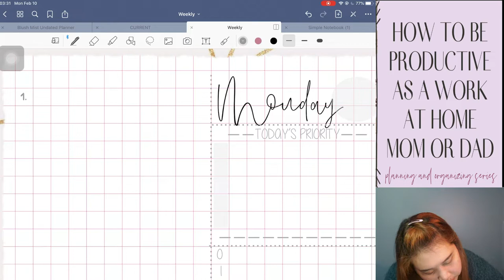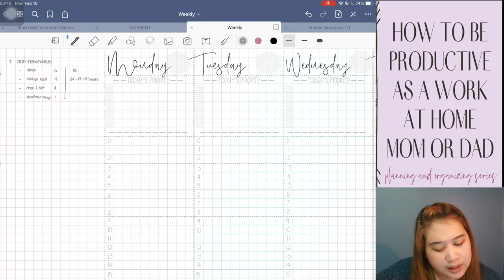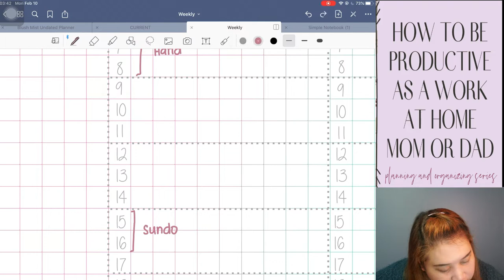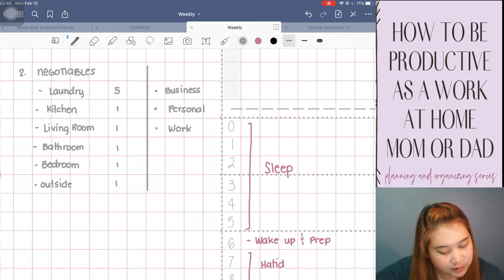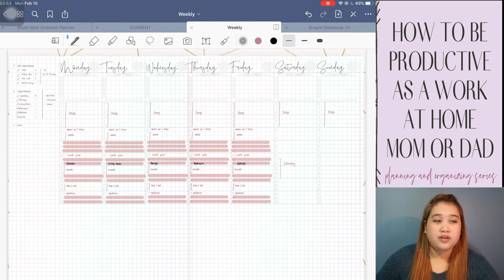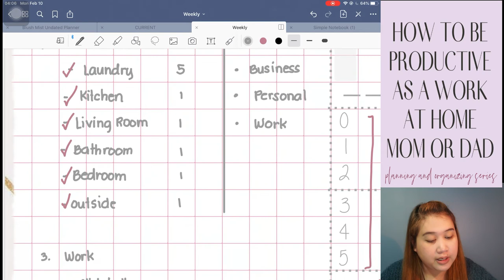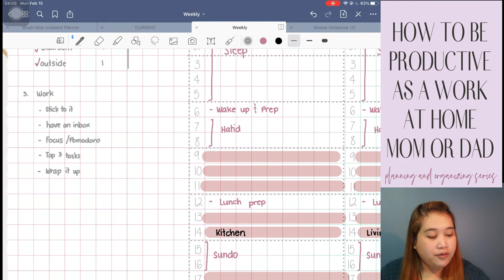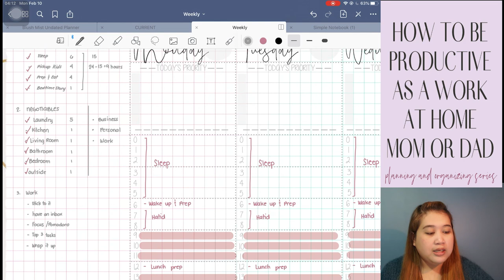How To Be Productive As A Work At Home Mom Or Dad | Planning And Organizing Series | Tagalog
This is the fifth video for the Planning and Organizing series that I am doing. You can watch the other videos here:

In freelancing, I believe that planning and organizing should be a part of your priorities. Especially when you already have a lot of clients, you have to make sure that you are on top of your game and you won't miss any deadline.

In this series, I intend to share bit of planning, organizing, and productivity hacks that I personally use or have used as a planner nerd.